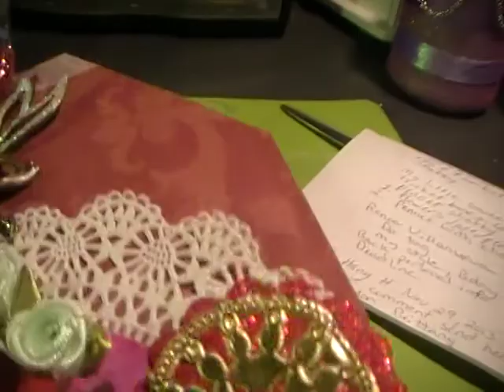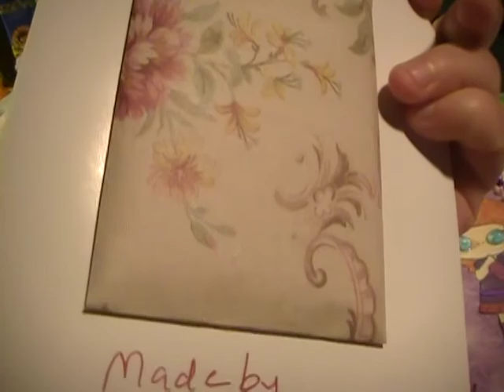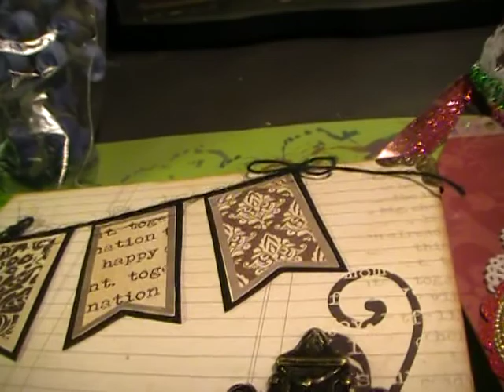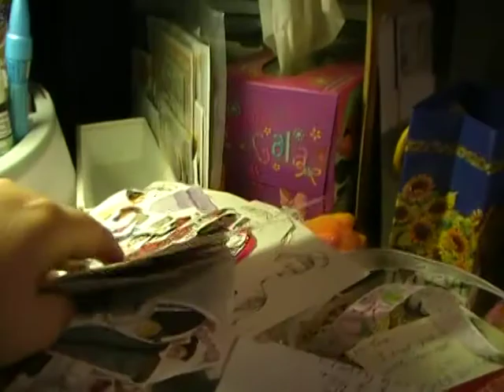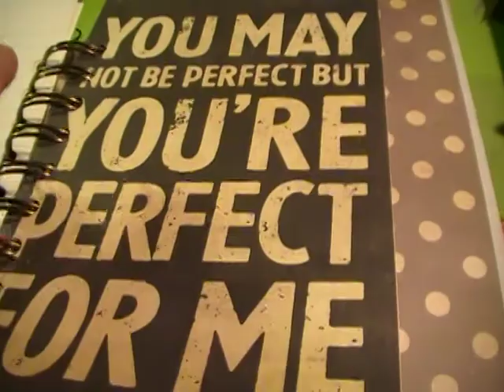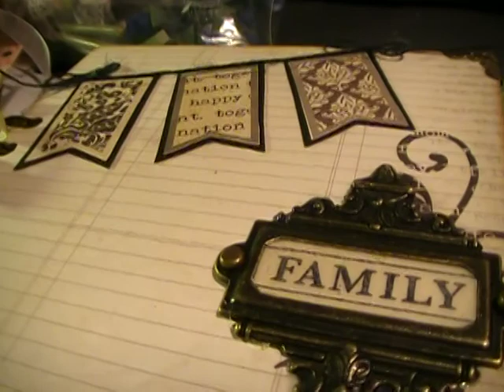deals and some vrs